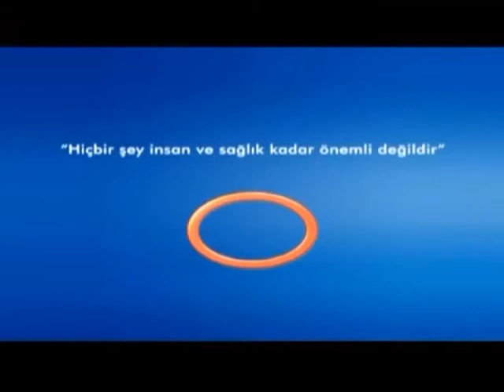Kalp Hastalıklarında Genetik Faktörler ?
Kalp Hastalıklarında Genetik Faktörler ? Avrasya Hospital Kalp Damar Cerrahisi Uzmanı Doç.Dr. Ali Rıza Cenal